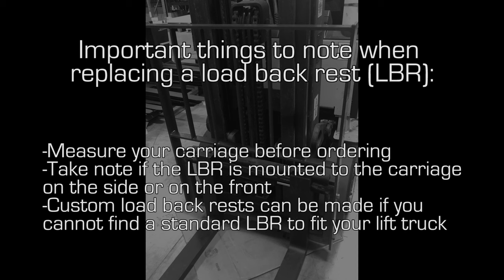How to install a forklift load back rest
Load back rests help support the load while the forklift is being used.  Often they get banged up and need replacing.  They are very simple to replace and often operators will really appreciate a new load back rest.  Broken load back rests often snag packages or shrink wrap.